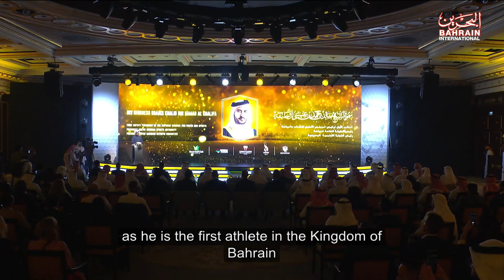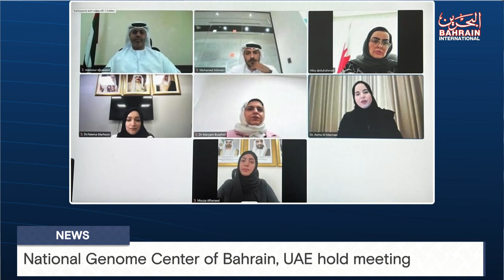BAHRAIN NEWS CENTER : ENGLISH NEWS 20-09-2023